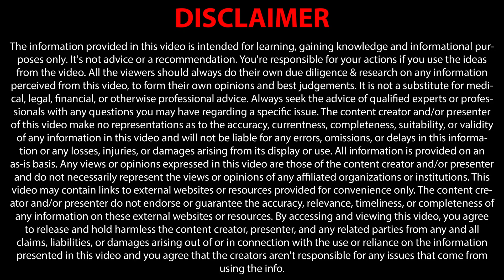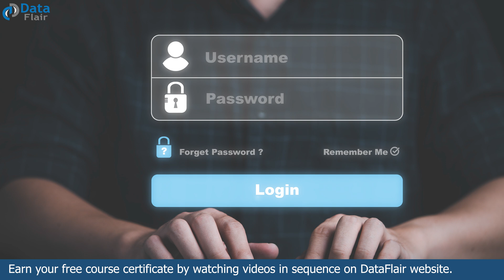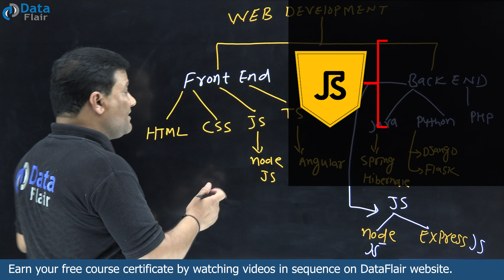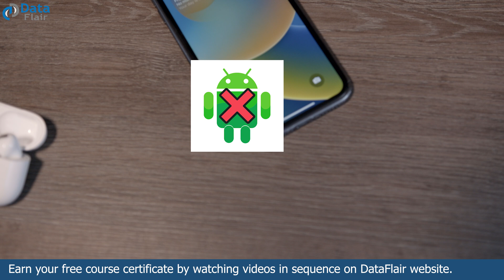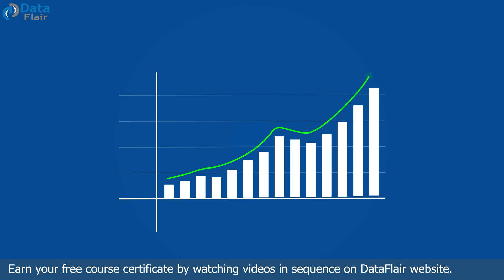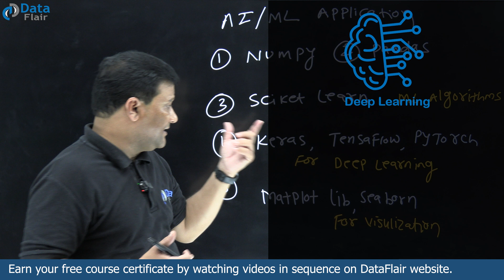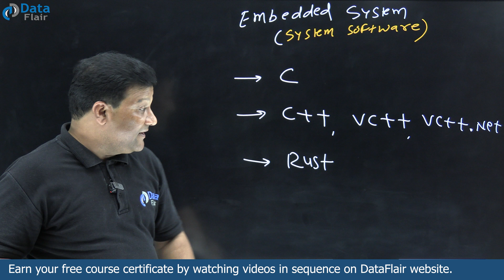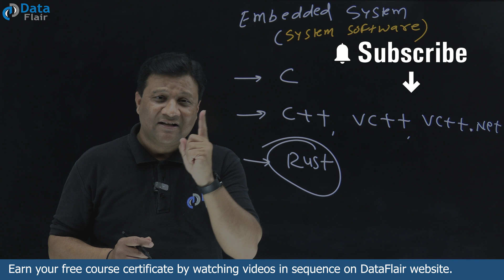IT Career Options | Roadmaps for Different Career Paths in Software Industry [Hindi]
Get ready to crack your next interview with our Placement ready full courses

Top IT career paths
Which is the best career option in IT?
What is a career in the IT field?
How to get started in IT?
How to choose the right career?
How to practically choose your career?
Roadmap for successful career
Roadmap for student to have IT career
Which career path to choose?
How to become Web developer?
How to become Mobile developer?
How to become Game developer?
Web Development Roadmap
Complete roadmap for Full Stack Web Development
How to learn Web Development - Step by Step Guide?
Roadmap to become game developer
What is the roadmap for mobile app development?
Your Step-By-Step roadmap to a career in IT
Job opportunities after learning these programming languages
Highly demand jobs with high package

Timestamps:
00:00 - Introduction
00:22 - Top IT Career Options
01:13 - Web Development Introduction
01:22- How to Become Frontend Developer
03:10 - How to Become Backend Developer
05:13 - Mobile Development
05:28 - About Native Environment
06:15 - About Cross-platform Environment
07:12 - Introduction to Game Development
07:52 - Unity
07:46 - Unreal
08:27 - Introduction AI/ML Application
10:55 - What is System Software Developer
12:05 - What is Virtual Reality
12:38 - Conclusion